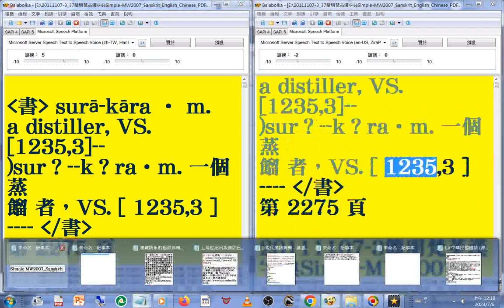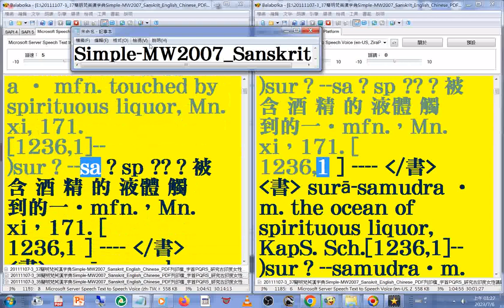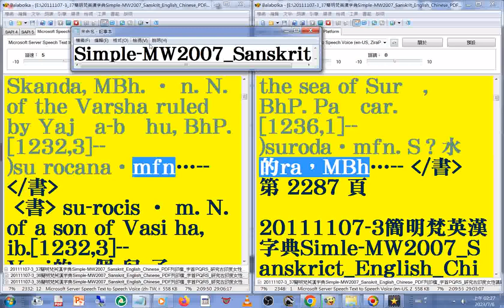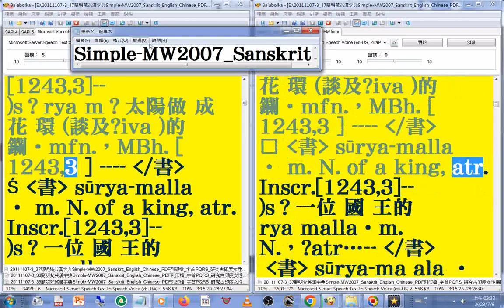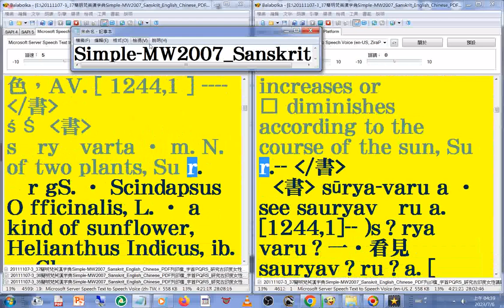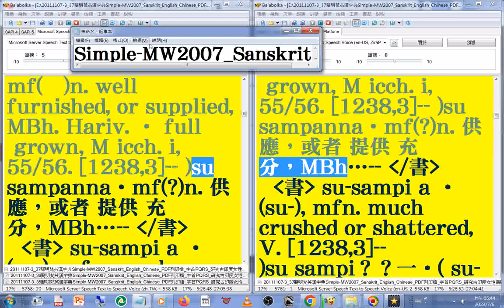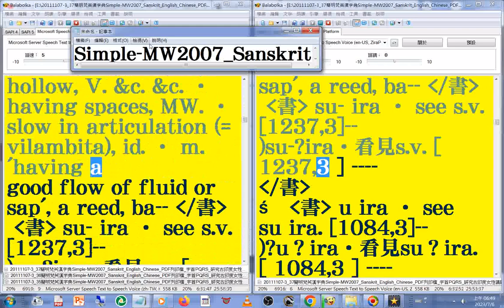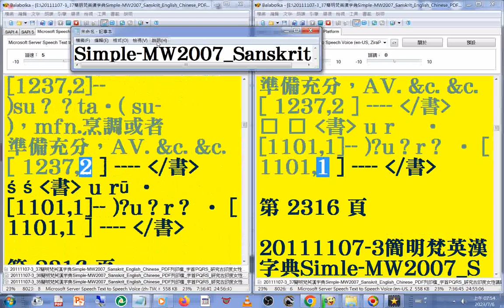有聲書 131#美語發音 (轉寫符號字朗讀時會消失)20111107-3簡明梵英漢字典)朗讀p.2275-2316 字首PQRS_(sur...sut)_Simple-MW2007_Sanskrit